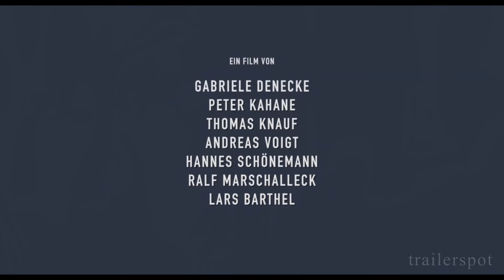ALS WIR DIE ZUKUNFT WAREN | Trailer [HD]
"Als wir die Zukunft waren" (Trailer deutsch german)
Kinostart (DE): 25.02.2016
Regisseur: Lars Barthel, Hannes Schönemann

Genre: Dokumentarfilm
Land: DE
Produktionsjahr: 2015
Originaltitel: Als wir die Zukunft waren
Filmverleih: missingFilms
Filmlänge: 87 Minuten

Sieben Regisseur•innen erinnern sich an ihre Kindheit und Jugend in der DDR der 50er und 60er Jahre. Sie zeigen sich als neugierige, verwundbare Kinder, die in angepassten oder widerständigen Familien lebten. Je nach familiärem Hintergrund wollten oder sollten sie das neue, bessere Deutschland mit aufbauen.

Sie haben die Filmhochschule in Babelsberg absolviert, sie haben zusammen in den DEFA Studios gearbeitet; sie sind Kollegen geworden und manche auch Freunde. Jetzt, mit 60 Jahren, gehen sie anhand ihrer Familienfotos und Filme - wertvollem Archivmaterial - an die Orte ihrer Kindheit zurück. Unter der Schicht von Alltagserinnerungen werden sehnsüchtige, schmerzhafte, beengende und beglückende Erinnerungen freigelegt.

DANKE! ^^